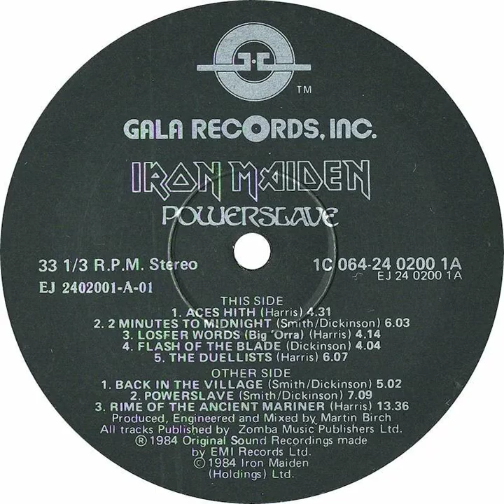Iron Maiden - The Duellists Backwards